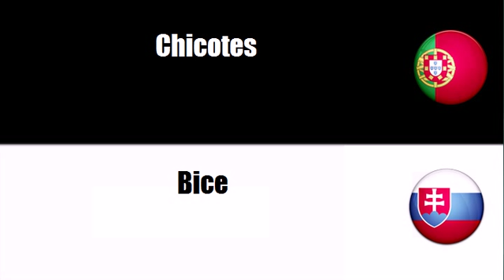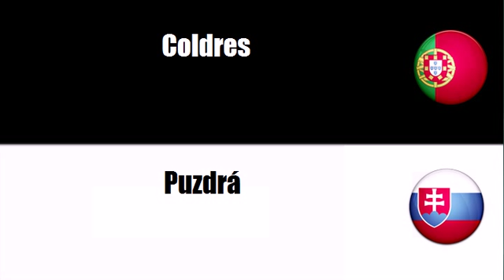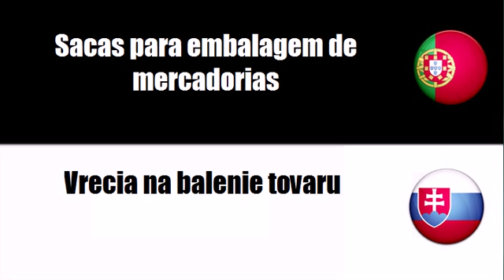Aprenda vocabulário Eslovaco # Tema = Artigos de selaria, malas, bolsas, sacos e outros artigos de v